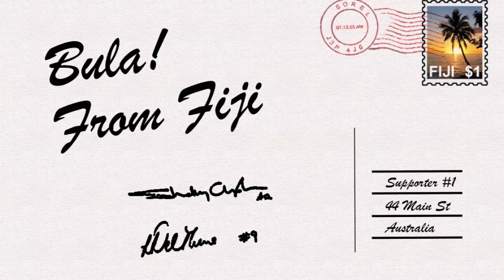From London 2012 to Fiji 2013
Contribute to Shelley Chaplin and Leanne Del Toso's Team Bus campaign

Shelley and Leanne are two friends and teammates coming off a silver medal at the 2012 London Paralympics games in Wheelchair Basketball. Now they have turned their sights to the next challenge of being a part of the first tour group ever to ride the perimeter of Fiji. But to get there, they need your help.